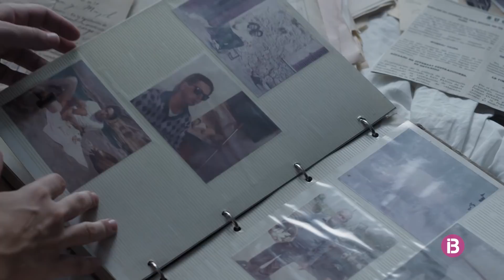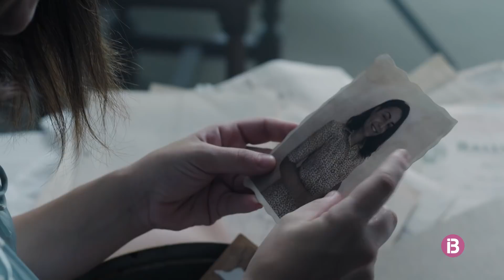Amor de cans T3 Ep. 6 - IB3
La ressaca de la bauxa no ha afectat les Gamundines perquè la festa va sortir tan bé que segueixen amb una bena als ulls. Però ara tenen un nou maldecap: la ti a Paloni, una germana de son pare, i les seves dues filles, na Maria Margalida i na Francisca Pilar, sembla que vulguin quedar a romandre amb elles. S’acomoden a la casa i cap de les germanes no sap com fer ho per llevar-se les de damunt. Quines són les intencions reals de la tia? Per què hi ha anat, si feia més de deu anys que no la veien?